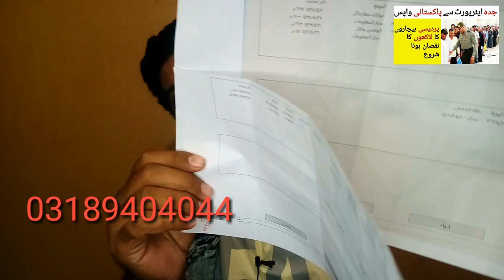Saudi Arabia se Deport hone wale ab kitne Saal baid wapas ja Sakte hai | Saudi News in urdu hindi,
Saudi Arabia Latest Update News today in Urdu and Hindi, Saudi News in Urdu, Today News in Saudi Arabia, Saudi Arabia se Deport hone wale ab kitne Saal baid wapas ja Sakte hai | Saudi News in urdu hindi,